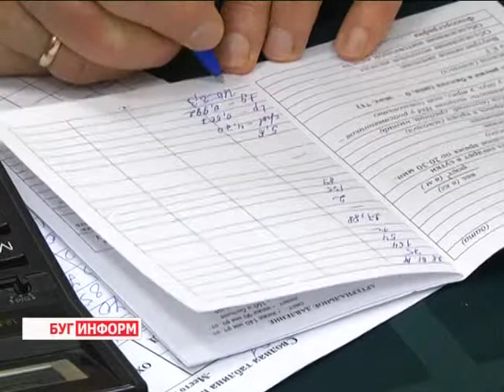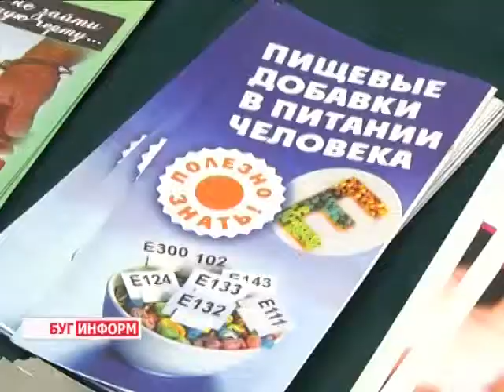2015-01-29 г. Брест. «Контролируйте показатели здоровья и будьте здоровы!» Телекомпания Буг-ТВ.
Акция ЦГЭиОЗ «Контролируйте показатели здоровья и будьте здоровы!»
«Контролируйте показатели здоровья и будьте здоровы!». Под таким оптимистическим лозунгом  в бизнес-центре «Брест Деловой» прошла профилактическая акция, организованная специалистами Брестского областного центра гигиены, эпидемиологии и общественного здоровья.
 Повышение уровня информированности населения, коррекция факторов риска и пропаганда здорового образа жизни – это основные задачи, которые ставили перед собой организаторы акции.